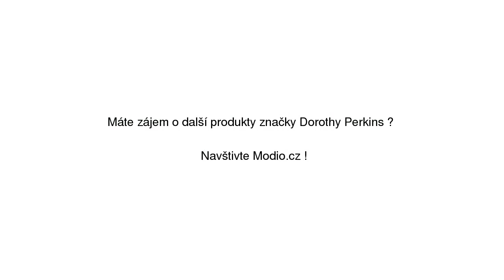Světle růžový lehký svetr s krajkovým lemem Dorothy Perkins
Světle růžový lehký svetr s krajkovým lemem Dorothy Perkins se slevou 38% na Modio.cz. Dámský svetr Dorothy Perkins elegantní styl, dlouhé rukávy, bavlna, kulatý výstřih. Modio.cz - módní inspirace i možnost nákupu online.